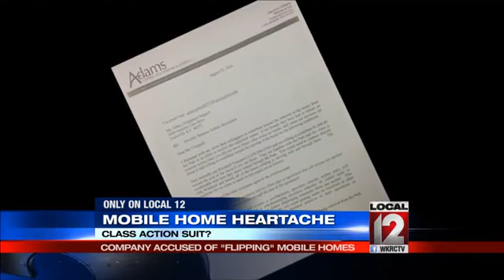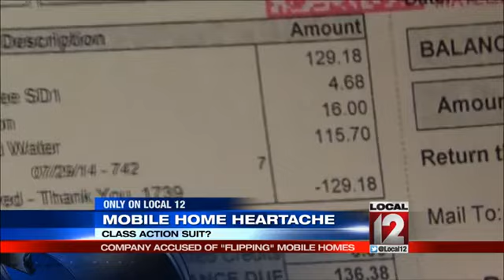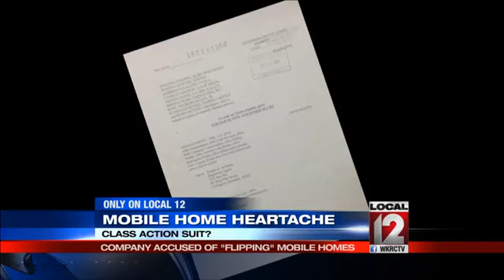Mobile home heartache: Company accused of "flipping" mobile homes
YOUR DESCRIPTION HAS REACHED THE LIMIT OF CHARACTERS ALLOWED AND WAS CUT. FORT MITCHELL, Ky. (Rich Jaffe) -- People across Kentucky said they were being forced from their homes.

They claimed a company was unfairly evicting them as part of a practice of selling the same homes over and over again.

You Got It Homes, or SSK Communities, own more than two dozen mobile home parks. Most are located in northern Kentucky and Louisville. The parks have names like Barrington Point, Beechwood Community, and Autumn Lake Pointe.

Until recently Ginny Chappell and her mom lived at Autumn Lake Pointe in Louisville. After months of documenting and publicizing complaints at Autumn Lake and other SSK properties, Chappell said she was hit with an eviction notice claiming she was behind on her rent.

"They play hardball. They intimidate, they run their parks thinking no one can fight them," said Chappell.

Before the eviction case against her went to court, SSK's lawyer offered Chappell a settlement deal where she'd get $1,500 to help move her mobile home provided she agreed to stop speaking out against the company. She turned down the offer, went to court and won. But she moved out anyway.

Chappell's now the lead plaintiff in a lawsuit that claimed, Many, if not all mobile homes owned by SSK and sold or leased by them, once belonged to SSK residents that were forced to abandon their homes after an improper eviction."

The lawsuit went on to charge that, "For many years SSK carried out a plot designed to force its mobile home park residents to lose their homes."

Attorney James Craig said, "Many of the residents who have discussed the issues with us are fearful. Many of the residents are angry they've already lost their home. Many of them are scared to death they're about to lose their home."

While residents of the parks frequently own their homes outright, they pay SSK to rent the lot they are parked on and for utilities like water and sewer. The lawsuit filed in Louisville alleged that utility charges in the parks were raised to a point that homeowners couldn't afford to pay them. The suit also claimed that SSK then moved quickly to evict the homeowners for non-payment and then the owners ended up leaving their mobile homes because moving one can cost thousands of dollars and older ones could just fall apart if moved.

The lawsuit alleged this pattern happened over and over again in SSK's Louisville parks. When Local 12 asked about the issue of high utility bills at their northern Kentucky properties back in August 2014, SSK's Nathan Smith explained that money generated by the increasing rates was being used to pay for maintenance and to fix multiple water line breaks beneath the properties.

"We're by no means making money on the water. Never have and nothing would make us happier than for the water bill to go down because this is very concerning to us, because we know the residents have a certain amount of money to spend on the utility on any property. It's part of their income and it's always been concerning to us," Smith said.

SSK resident Sue Gibson said, "It makes for a lot of sleepless nights because I know that I'm gonna eventually have to leave my home. And I can't."

Gibson's fear and Ginny Chappell's anger were echoed by other SSK residents in what they hope the court will make a class action lawsuit.

The residents of SSK communities in Louisville who filed the lawsuit were not alone in their complaints. They were exactly the same issue Local 12 had been talking about in northern Kentucky for the last few months. Ella Karcher lives on a fixed income in SSK's Beechwood Community in Ft. Mitc